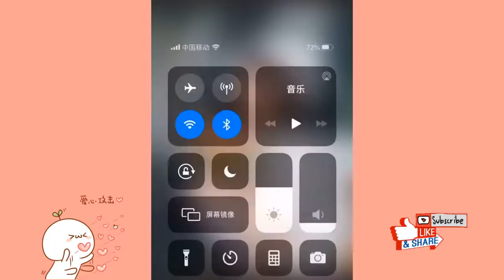[Tik Tok China] Tik Tok Chinese ❤️I Love Tik Tok China#6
★ Hi everybody

● My channel Tik Tok videos of China, Korea, Japan,...
● Please comment on the topic for me to synthesize and video out
● Have a nice time watching the video
✔ Galaxy Tik Tok
✔ Copyright of TikTok App douyin
Interesting things in the country of billion people